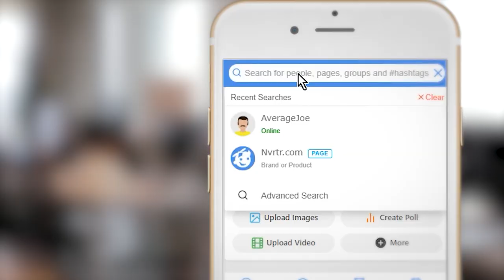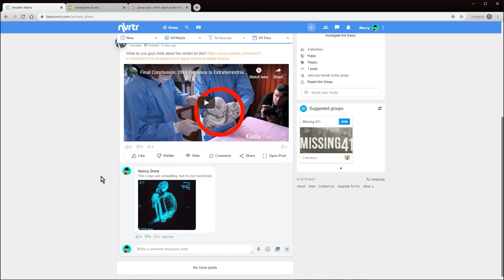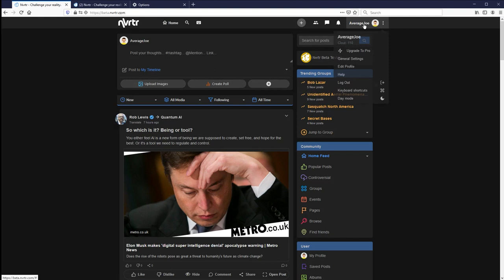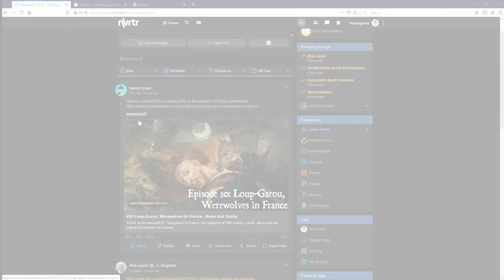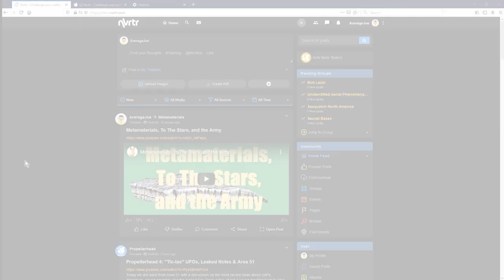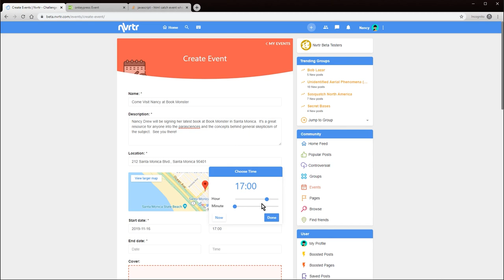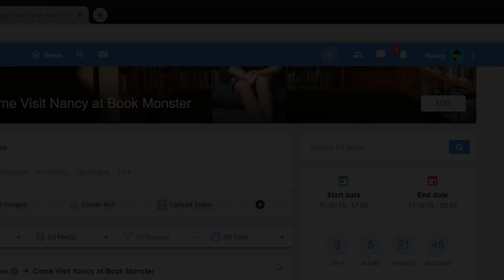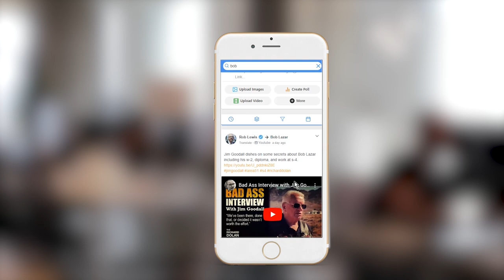Announcing Nvrtr - a New Community Built for You!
Today I'm announcing the start of my Beta launch of Nvrtr, a new community built just for you!

Nvrtr - Challenge your reality! We are a community of scientists, researchers, and interested observers that come together for serious discussion on topics that push the boundaries of modern science. Join those would seek to explain both the phenomenal and mundane on Nvrtr!